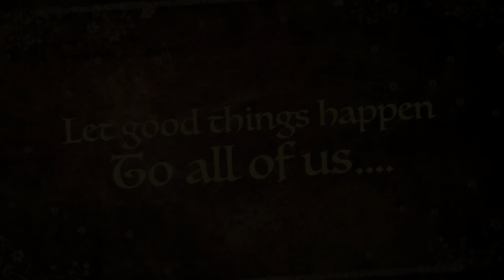Global Standard 🎂 Pastries 🥮 and Desserts 🧁 now Available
Global Standard Cakes 🎂 Pastries 🥮 and Desserts 🍮 Now Available @ Cochin

It seems that every Cakes , Pastries and Desserts has a history to talk about and yes there is an authentic taste and each of these is originated from different countries✌️✌️👌👌

Mr.Rajeev Upadhyay a passionate Pastry Chef with 20 plus years of Global experience in star hotels promises the classic flavour at your doorstep in cochin.

He claims that no synthetic flavours are used and all his creations at his Studio ( he is that passionate that he does not make cakes but creates them at his studio) and quality , taste and the real classic flavour that’s if you have a Blackforest from him it will have the same taste if you have the same from its country of origin that’s Austria ...( Blackforest originated from Austria )

Thanks and let good things happen to all of us.